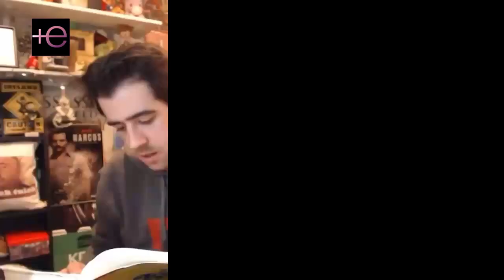La canción de SELENA🤭que delataría a ADAMARI LÓPEZ que nunca olvidó a LUIS FONSI😱